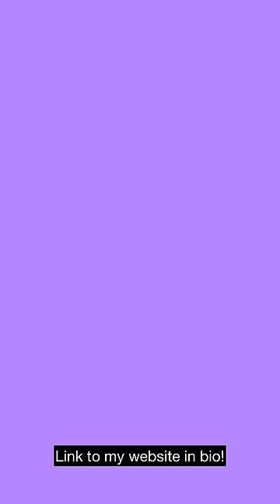When your boss makes no sense (doctor struggles)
Sometimes it’s more work to try and justify your bosses strange requests